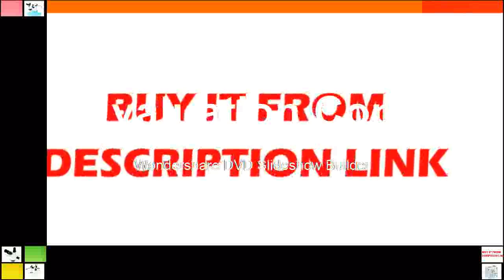Cheapest Green Laser Level 360 Degree 12 Lines Horizontal&Vertical Cross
Affortaaable  Stereo Zoom Microscope 16MP Microscope Camera Big Boom Stand
Product On Aliexpress

Brand Name:EakinsFeatures:High DefinitionDrawtube:TrinocularMaterial:MetalMagnification Ratio:500X & UnderModel Number:B0745T3Theory:Stereo Microscope